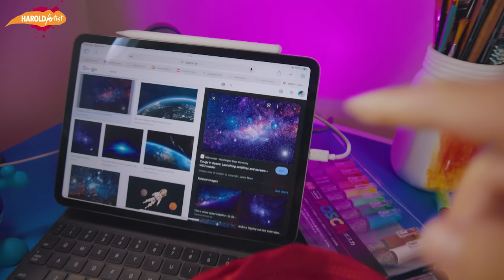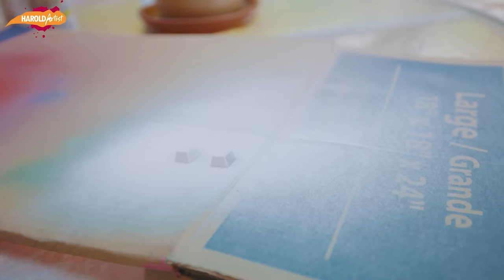PINTO ESTE TECLADO TECLA POR TECLA CON MIS PERSONAJES FAVORITOS ! PERSONALIZO MI TECLADO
Recuerda que Arte Master también Personalizo su teclado pasa por su canal.
Hoy voy a personalizar mi teclado y lo pinto tecla por tecla, cada tecla con un personaje que su nombre empiece por la letra de la tecla. Pintamos a Timon, Yoshi, Flash, Goku, Hellboy, Jack, Charizard, Voltus 5, Bulbasaur, Minecraft

PAPEL

MARCADORES

BORRADORES

OTROS

-Canon EOS R6
-Canon RF 15-35mm F2.8